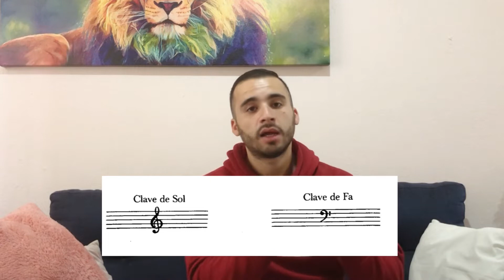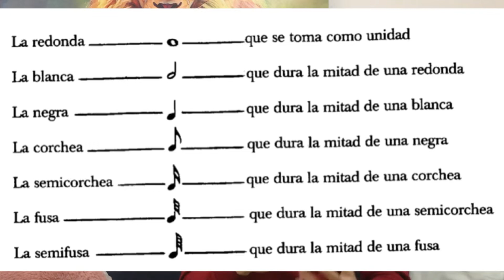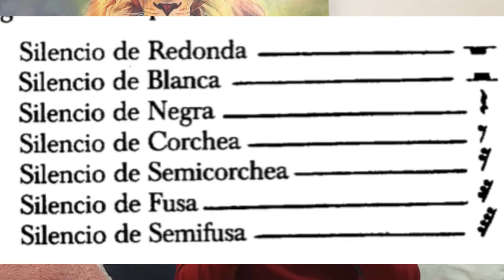Como APRENDER 📖 Teorial Musical DESDE CERO CLASE 1 🚀Como aprender a Leer PARTITURAS facil y Rápido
👌🏼Te explicó de la manera más sencillo los más básico para que entiendas más la música y seas un mejor músico en todos los sentido.

📌📝TE COMPARTIMOS ALGUNAS DE NUESTRAS LISTAS DE REPRODUCCION
DONDE ENCONTRARAS CLASIFICADO NUESTRO CONTENIDO.

✅CURSO PARA APRENDER A TOCAR TUBA FACIL Y RAPIDO

LES COMPARTO UNA LISTA DE PRODUCTOS QUE HE ADQUIRIDO YO, PARA QUE PUEDAN COMPRAR DE FORMA SEGURA Y ORIGINAL.
✅PROTECTORES DE TUBA REFORZADOS

✅BASES HERCULES PARA TUBA

✅ESTUCHE SKB PARA TUBA

✅TUBA KING 2350 NUEVA

✅ESCOBELLON DE LIMPIEZA DE TROMBON

✅BASE HERCULES PARA TROMBON

✅ESTUCHE REFORZADO PARA TROMBON

✅TROMBON JUPITER 700

✅SORDINA PARA TROMBON

✅JUEGO DE LIMPIEZA PARA TROMPETA Y TROMBON

✅MICROFONO SHURE INALAMBRICO PARA METALES